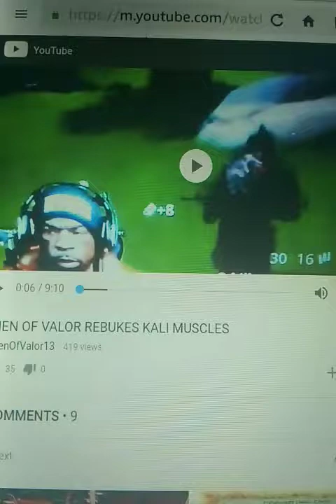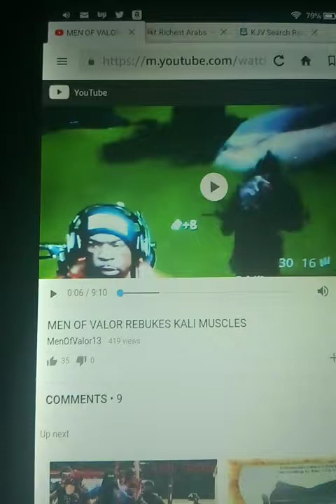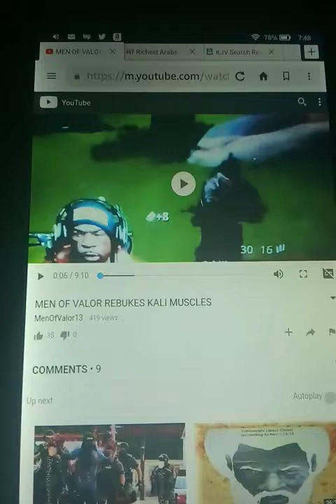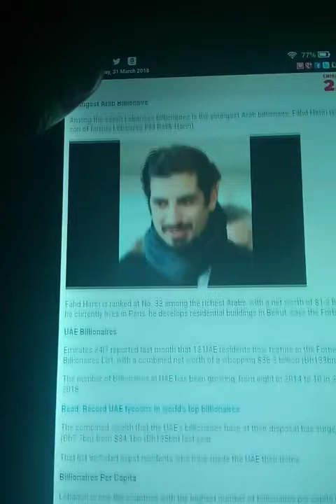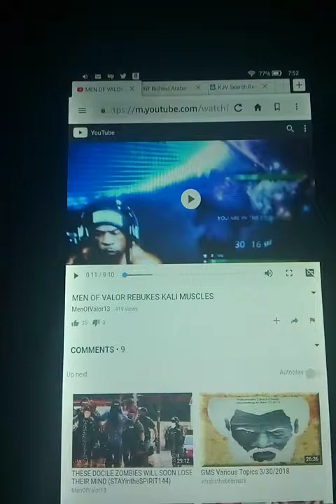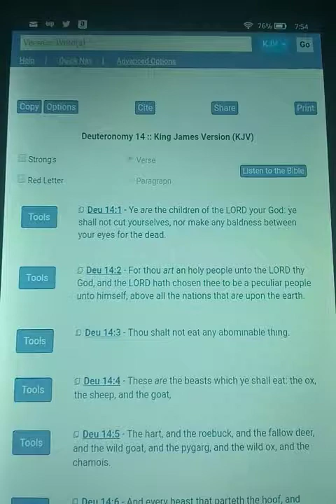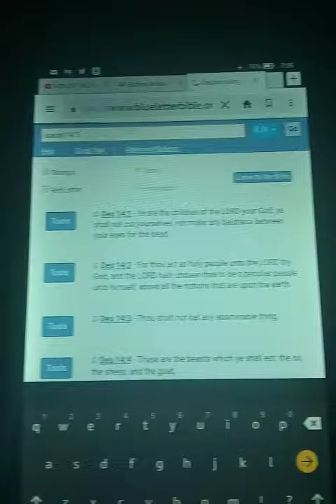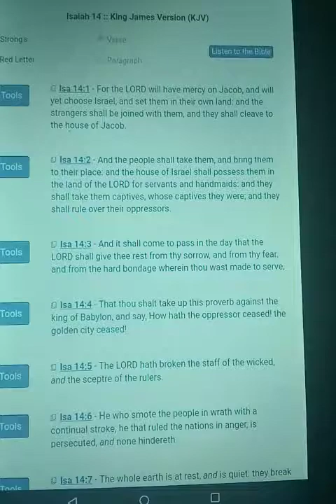True Upperclassmen Are The Israelites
Kali Muscle